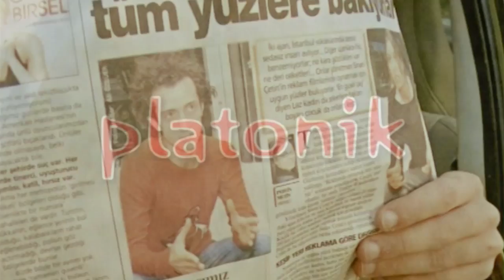YAKUP - Platonic (2007) English Subtitled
Platonic (Official music video) by the music band  YAKUP (2007).
Filmed in 16 mm, upscaled from PAL source file to 1080p.
Directed by CenkÖzakıncı
Production company : Plato Film